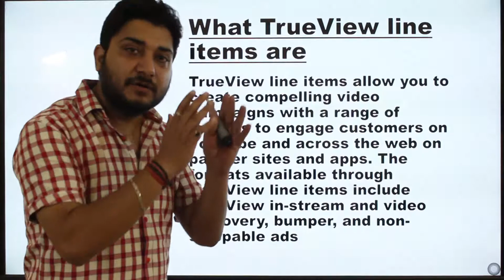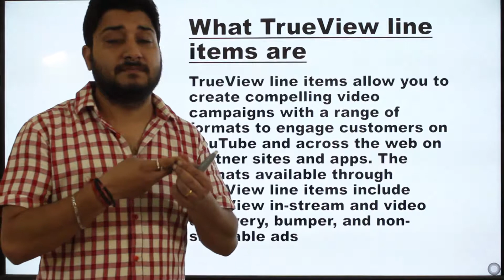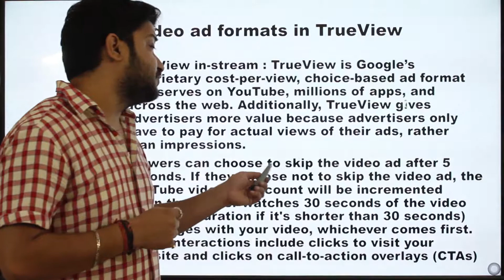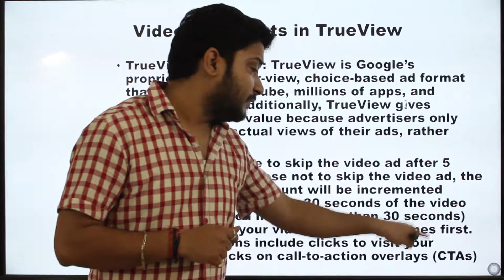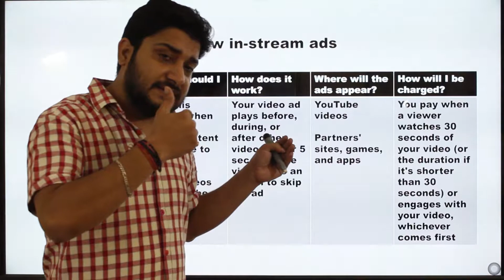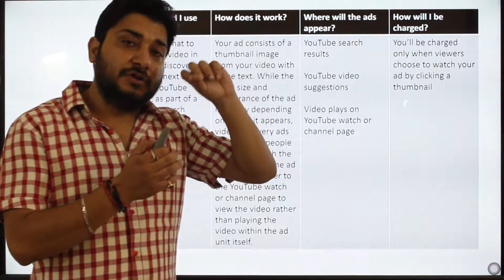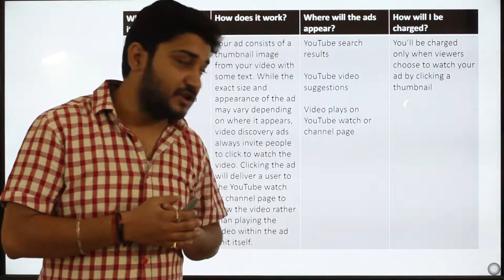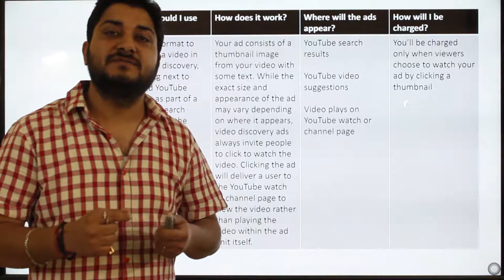True View Line Items | DV360 | Industry Expert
Step into the world of TrueView advertising with our comprehensive tutorial on TrueView line items in Display & Video 360 (DV360)! Ideal for digital marketers, ad strategists, and anyone interested in enhancing their video advertising skills, this video is designed to help you understand and effectively utilize TrueView line items to maximize viewer engagement and campaign ROI. 🎥🌟

TrueView ads are a cost-effective way to reach potential customers on YouTube and across Google's video partner sites because you only pay when someone chooses to watch at least 30 seconds, of the entire ad, or interacts with your ad in some way. This format includes in-stream ads, video discovery ads, and non-skippable in-stream ads, offering flexibility and viewer choice which can lead to higher engagement. This tutorial will guide you through setting up TrueView line items in DV360, targeting the right audience, and optimizing your campaigns for the best results.

👉 What you'll learn:

Introduction to TrueView Line Items: Learn what TrueView ads are and the different types available.
Setting Up TrueView in DV360: A detailed walkthrough of how to create and manage TrueView line items within DV360.
Targeting Options: Explore advanced targeting options to reach your ideal audience effectively.
Optimization Tips: Strategies to optimize your TrueView campaigns for higher engagement and cost efficiency.
Performance Measurement: Key metrics to track and tools to analyze the performance of your TrueView ads.
Creative Best Practices: Insights into crafting compelling video content that resonates with viewers and encourages engagement.